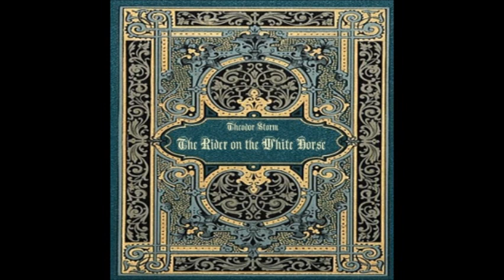The Rider on the White Horse by Theodor Storm - Section 10/11 (read by Availle)